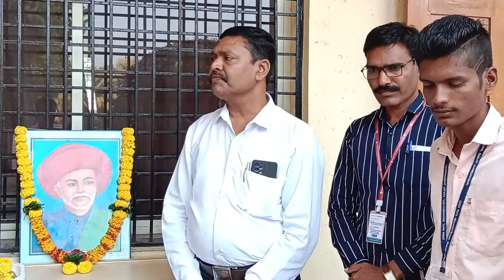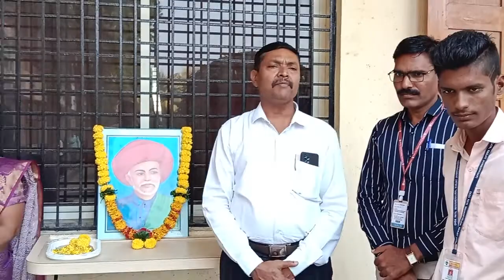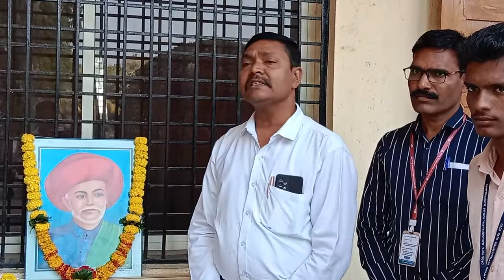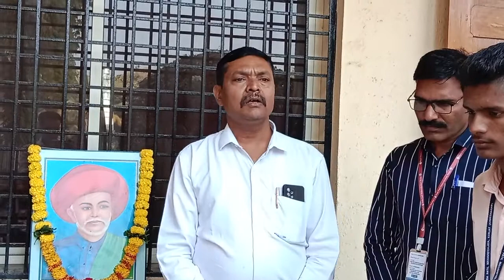क्रांतीसुर्य महात्मा ज्योतिबा फुले यांच्या स्मृतिदिनानिमित्त अभिवादन करताना प्राचार्य डॉ. संजय नगरकर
क्रांतीसुर्य महात्मा ज्योतिबा फुले यांच्या स्मृतिदिनानिमित्त अभिवादन करताना महाविद्यालयाचे प्राचार्य डॉ. संजय नगरकर व सर्व सेवक वृंद, विद्यार्थी, विद्यार्थिनी.